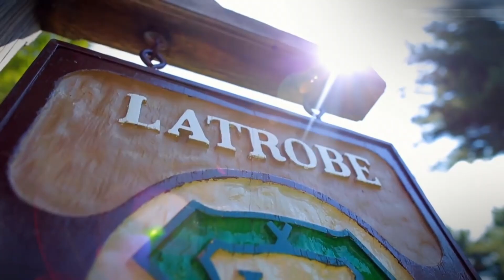The GOLF LEGEND Arnold Palmer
Arnold Palmer is a name that has become synonymous with golf. He was not only a legendary player but also a pioneer in the sport, paving the way for future generations of golfers. In this video, we'll take a closer look at the life and legacy of Arnold Palmer and explore how he transformed the sport of golf.

Palmer's impact on the game of golf can be felt in many ways. He won seven major championships during his career, including four Masters titles. He was a masterful player, known for his powerful swing and his ability to come from behind to win tournaments. But it wasn't just his success on the course that made him an icon. Palmer's charisma and charm made him a beloved figure both in and out of the golfing world.

Palmer's influence on the sport extended far beyond his playing days. He was instrumental in popularizing golf and bringing it to a wider audience. He was one of the first golfers to become a true celebrity, using his platform to promote the game and to inspire others to take up the sport.

But perhaps Palmer's most enduring legacy is the Arnold Palmer Invitational, an annual tournament held in his honor. The event attracts some of the best players in the world and is a testament to Palmer's enduring impact on the sport of golf.

In this video, we'll hear from golf experts, analysts, and fans as they share their memories of Arnold Palmer and his impact on the game. We'll explore his influence on the modern game of golf and the many ways in which he shaped the sport we know today.

Whether you're a seasoned golf fan or just getting into the game, this video is a must-watch. Join us as we pay tribute to one of the greatest players and ambassadors the sport of golf has ever known.________________________________________